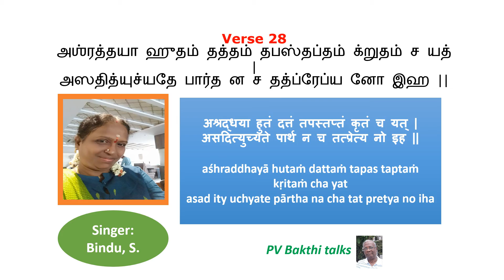439: GITA: c 17 v 28: 'அஸத்' என்ற சொல்லின் விளக்கம்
O son of Pritha, whatever acts of sacrifice or penance are done without faith, are termed as “Asat.” They are useless both in this world and the next.